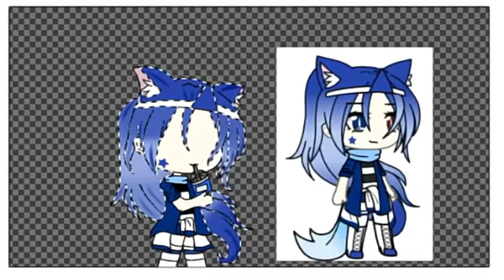scaririnspesial50k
Happy Great Friday